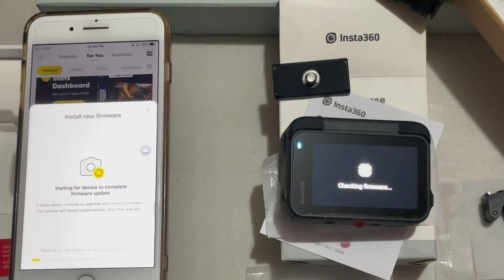Insta 360 Ace pro